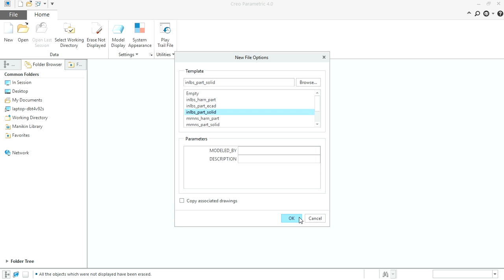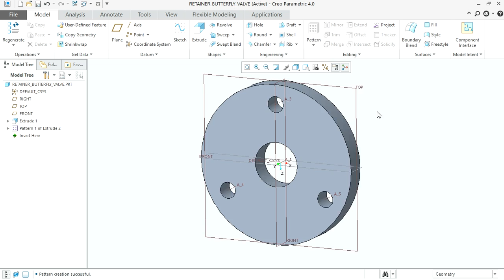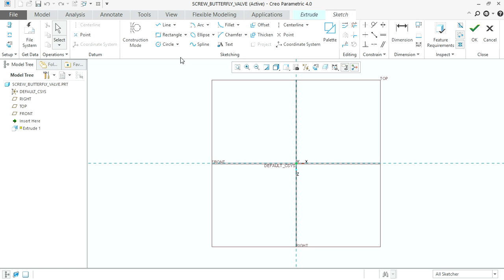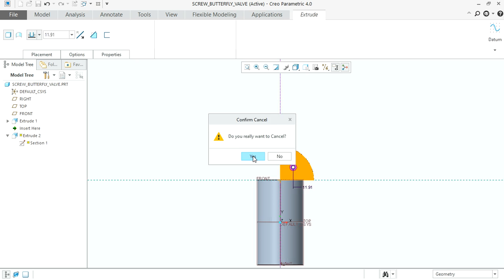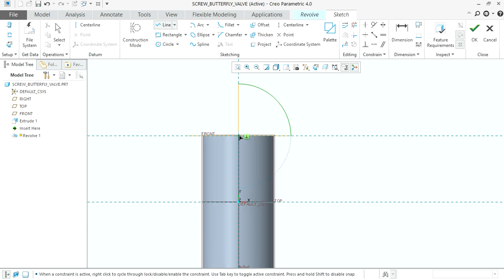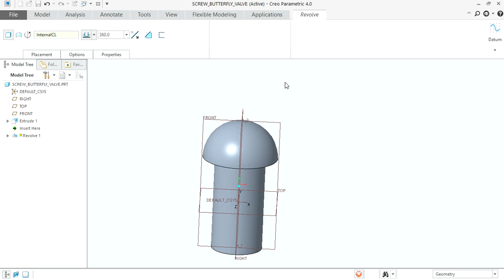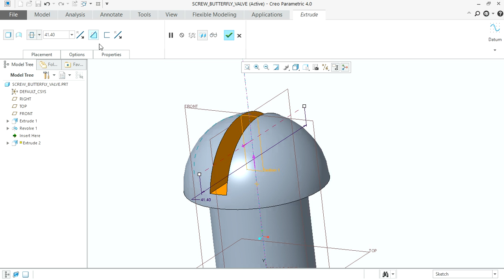CREO PARAMETRIC beginners video. Making of RETAINER & SCREW for BUTTERFLY VALVE.